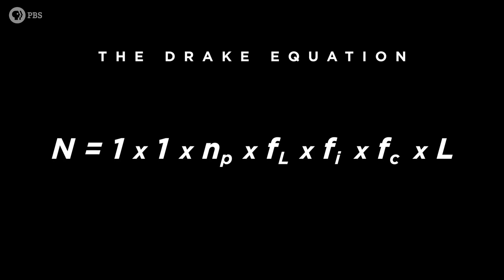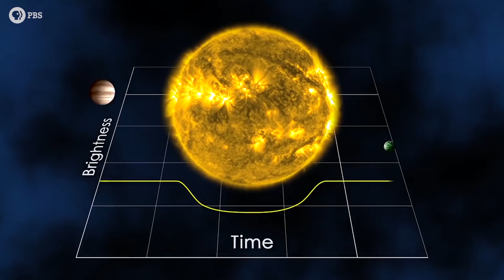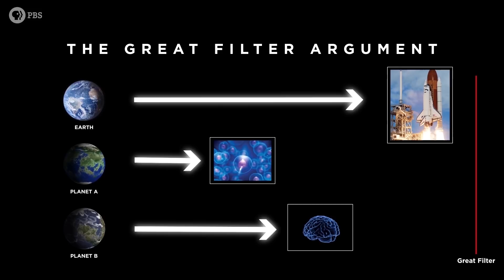Is This Why We Haven’t Found Alien Civilizations? | STELLAR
Looking up at the stars makes you wonder: what and who is out there? And why haven’t we seen any other intelligent civilizations given the vast size and age of the universe? They’re complicated questions and although we haven’t met any other space-faring species we do have a way of calculating just how many alien civilizations might be out there as well as some rather frightening ideas as to why we might not have met them.

This video is a bit different from most It's Okay To Be Smart videos. It's part of a new PBS miniseries called STELLAR, done in collaboration with Matt O’Dowd from PBS Space Time and Dianna Cowern from Physics Girl. Over six episodes we travel to telescopes, go inside space research centers, and chat with amazing scientists to bring you the most exciting stories about space.

**I figure out how we took a picture of a Black Hole with a telescope the size of Earth

You'll be able to see future episodes on the Physics Girl, Space Time and It’s Okay to be Smart YouTube channels, as well as the PBS Digital Studios Facebook page.

Stellar is a part of the PBS Summer of Space. They'll be lots of awesome space related content all summer long on PBS.

Hosted by Joe Hanson
Written by: Joe Hanson, Andrew Kornhaber, Eric Brown
Directed by: Eric Brown and Andrew Kornhaber
Producer: Randa Eid
Director of Photography: Eric Brouse
Sound: Tobi Nova
Production Assistant: Anna Bosketti
Editing: Pavel Ezrohi
Graphics: Murilo Lopes
Assistant Editing: Daniel Sircar
Produced By: Kornhaber Brown